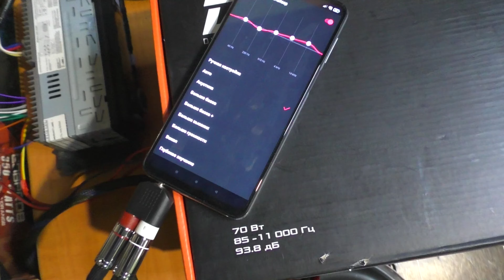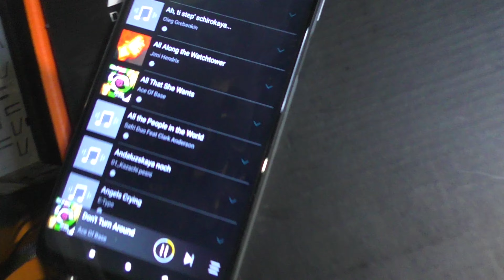Телефон, китайский усь, 20 эстрада и рупор, подключение, настройка, выводы